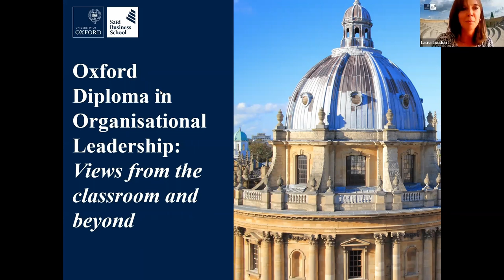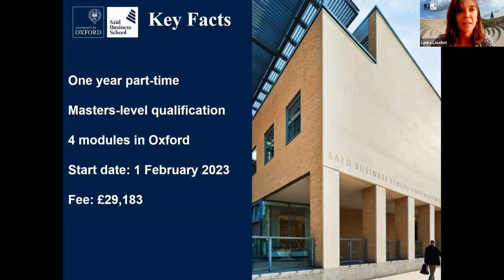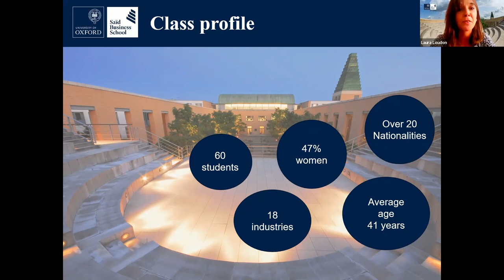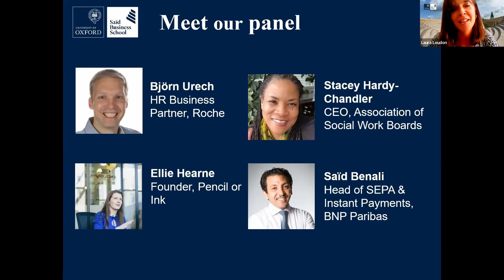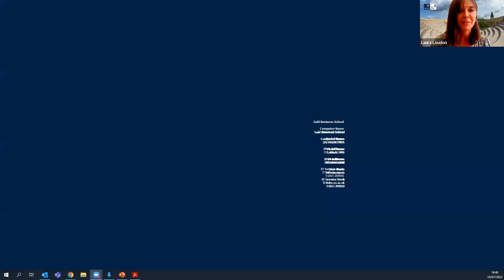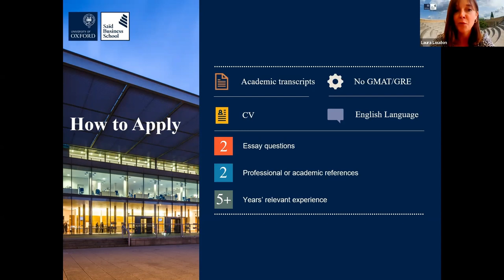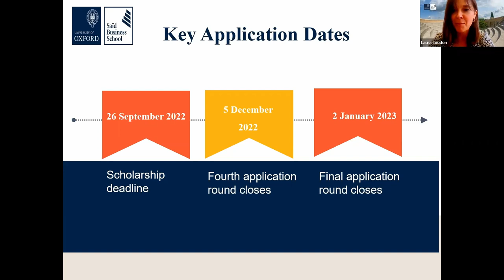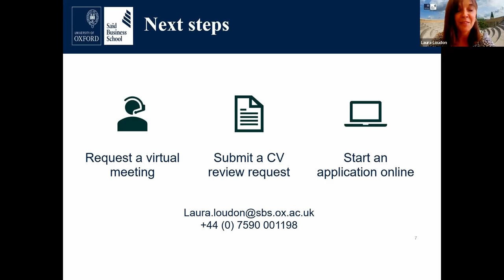Oxford Executive Diploma in Organisational Leadership: Views from the classroom and beyond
Hear from some of our Executive Diploma in Organisational Leadership students and alumni in our online panel session and find out how they are applying their learnings.

Hosted by Recruitment Manager, Laura Loudon, this webinar is an opportunity to find out more about the Diploma in Organisational Leadership and where Oxford will take you.